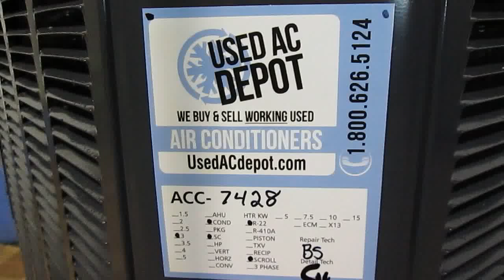TRANE Used Central Air Conditioner Condenser 2TTR2036A1000AA ACC-7428